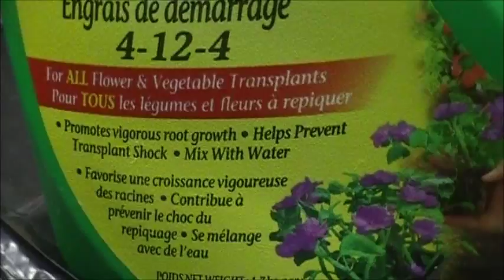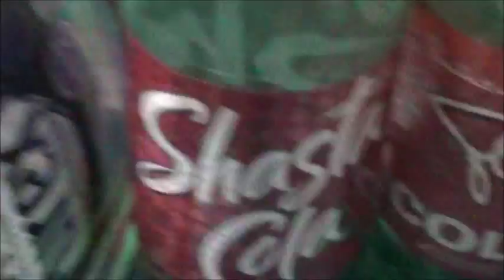The Off Grid Tiny House 101 DIY Indoor Growing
Off Grid. Solar Power. Solar Panels. Wind Power. Wind Turbine. Rain Harvesting. Rain Catching. Water Storage. Water Treatment. Self Sufficient. Projects. Prepping. Preppers. Transport Trailer. Recycling. Reusing. Tiny House. Tiny Home. Gravity Fed Water. DIY. Organic. NoN GMO. NWO. New World Order. Project. Small House. Affordable.  Conspiracy. Alex Jones. Caravan to Midnight. Coast to Coast AM. Coast to Coast.

Join my Face Book Group Below for even more updates.

Intro Created by: SuperSanch0